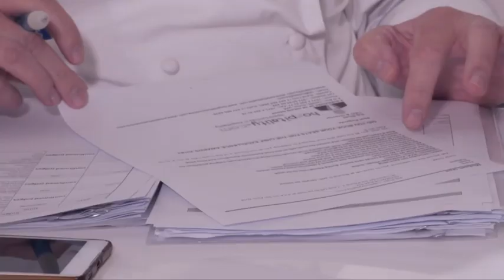Young Chef of the Year Award in Dubai cook offs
Young Chef of the Year Award in Dubai